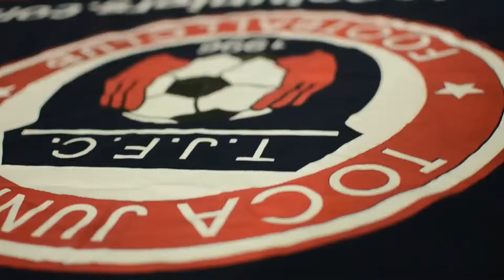TOCATV: 2014 FIFA World Cup Brazil (Metro - Que de la mano de Lio Messi)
TOCA FAMILY in Brazil
DAY 11 - Metro de Sao Pablo - San Pablo